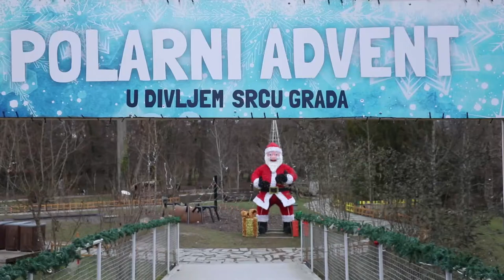Životinjama u zagrebačkom ZOO-u podijeljeni pokloni | PIXSELL PLUS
Tulum u zagrebačkom zoološkom vrtu.
Životinjama su podijeljeni pokloni, a šestomjesečni morski lavić dobio je ime. Od danas se zove Majstor Edi

VIDEO: Borna Filić/PIXSELL
Photo gallery: